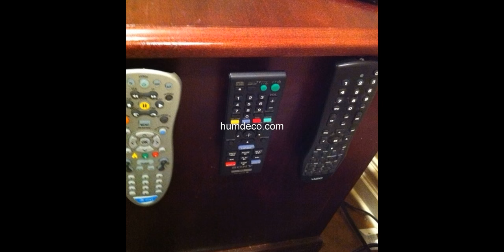21+ Best How To Organize Using Velcro Ideas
21+ Best How To Organize Using Velcro Ideas

Organizing Ideas Using Velcro Velcro is one of those handy items that stood the test of time and remains one of the simplest.

This video is a photo slide about Best How To Organize Using Velcro Ideas.